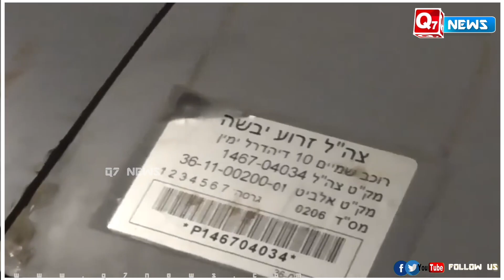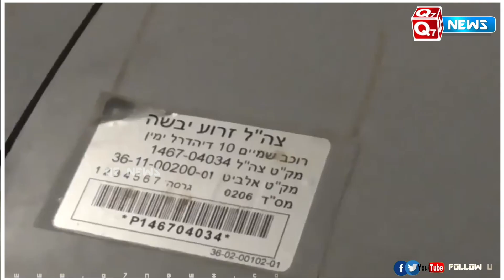இஸ்ரேல் அரசின் ஆள் இல்லா விமானத்தை ஹே.க் செய்து கைப்பற்றிய ஹி.ஸ்.பு.ல்.லா